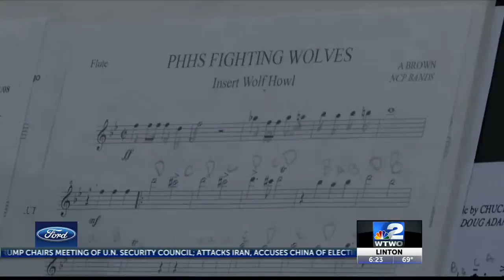Off The Gridiron Wolf Pack